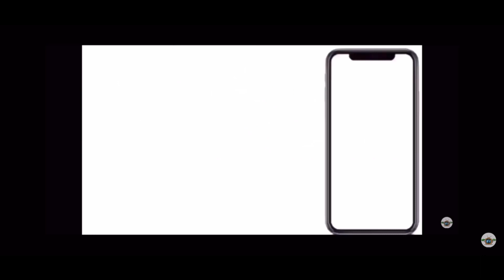Fredo Bang 🗣 NBA YoungBoy Could have Squash beef In 2019 Butt….